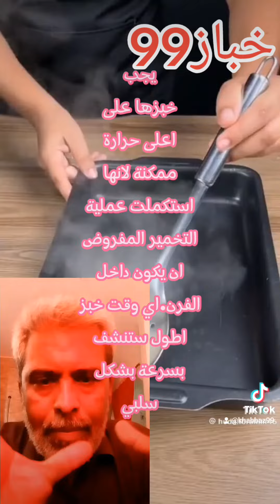شرح فكرة غلي العجينة قبل الخبز#خباز#عجينة